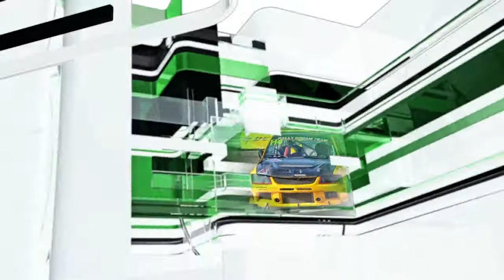Jurnal Clar TV 24 08 2021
Scurtă descriere:

Accident grav pe DN 73: (00:48)
Misiunile pompierilor militari români în continuă desfășurare: (03:47)
Val de incendii în Argeş: (07:05)
Consilierii Primăriei neobişnuiţi cu disciplina: (08:28)
A trecut la ceruri şi ultimul veteran din Lereşti: (12:16)
Victorie și pe propriul teren pentru galben verzi: (14:31)